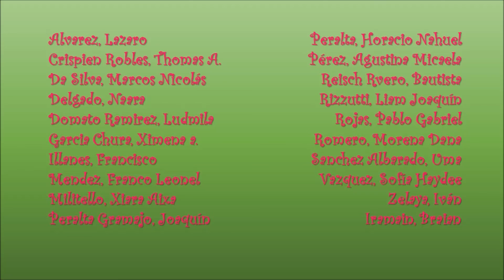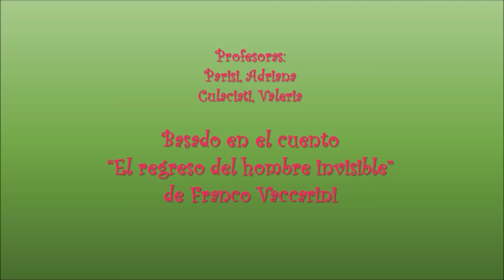El amigo invisible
Cortometraje realizado en el marco del Programa de Educación Audiovisual del Centro Tecnológico Comunitario (CTC) dependiente del Instituto de Educación No Formal (IDENF) de la Universidad Tecnológica Nacional Facultad Regional Avellaneda / Argentina (2019).